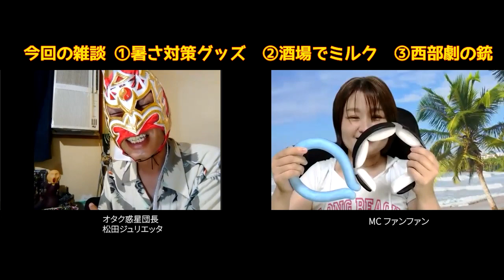第180話「酒場でミルクのルーツ」西部劇と日本人の描くヒーロー像／シン